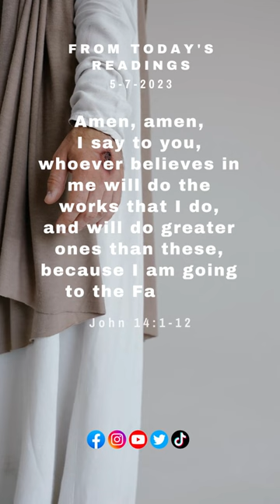5-7-2023 | For Today's Readings Visit